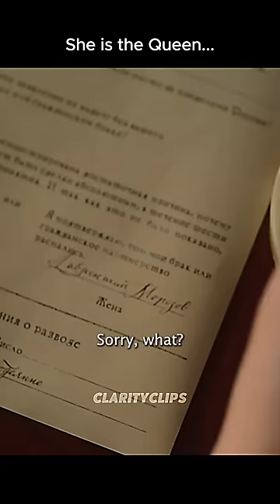She is the Queen…